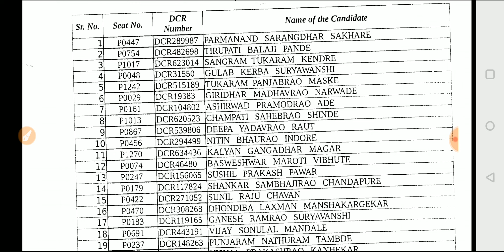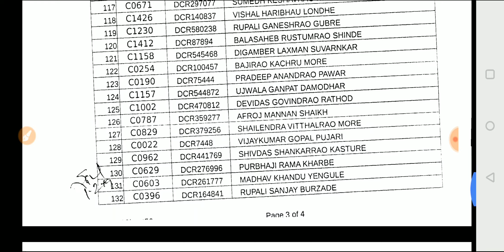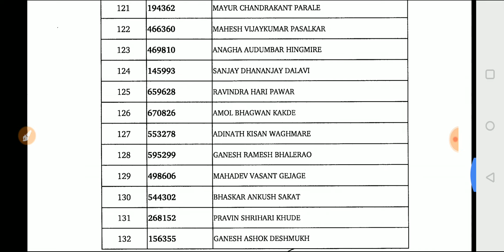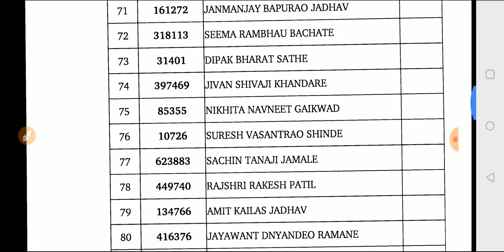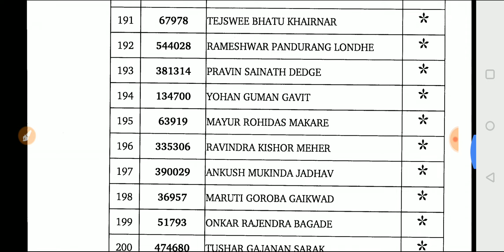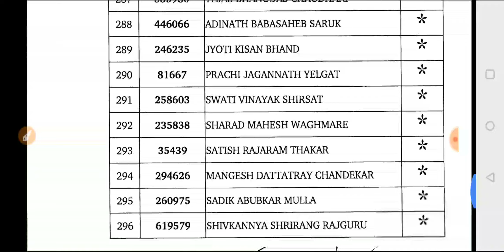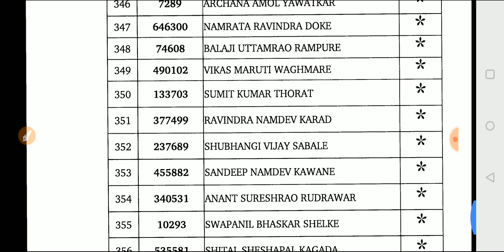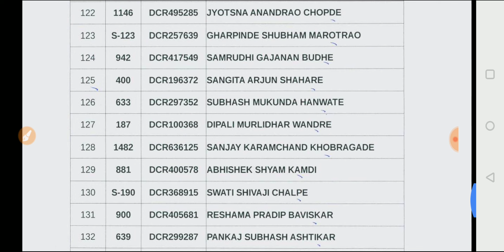All district court result declared finally